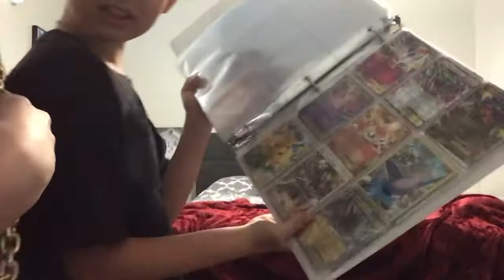Wrestling part four